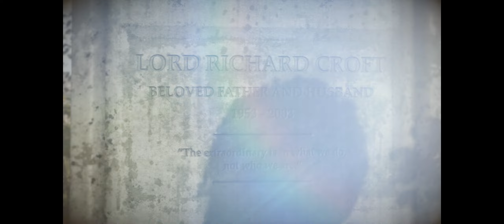RISE OF THE TOMB RAIDER | 14 Capitulo | CAMPAÑA (PC) | ESPAÑOL | (1440p60 HD) Gameplay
RISE OF THE TOMB RAIDER 2016
MODO CAMPAÑA SINGLE PLAYER
Gameplay Español (1440p60 HD)

Debido a los eventos transcurridos en la isla de Yamatai, Lara está conmovida y a la vez busca respuestas.  Siguiendo los pasos de su padre, decide emprender un viaje hacia Siberia junto a su compañero Jonah Maiava y realizar la búsqueda de la mítica ciudad de Kítezh en un intento por encontrar respuestas.​